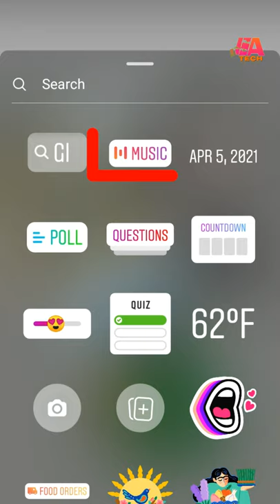How to share multiple photos in instagram story | Insta story per do photo kaise lagaen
Hello guys
aaj ki is video me mene aapko bataya Hai ki aap instagram story per multiple photos kaise add Kar sakte hain.

Insta story per do photo kaise lagaen
Insta story per song Kaise lagaye
Insta story per song Kaise lagaen
Insta story pe ek sath 2 photo kaise Lagaye
Insta story pe ek sath 2 photo kaise Lagaye without any app
Instagram story me 1 se jyada photo kaise Lagaye
Add many photos in instagram story
How to add many photos in on instagram story
How to share multiple photos in instagram story
Instagram story me do photo kaise Lagaye
Instagram story me 2 photo kaise Lagaye
Insta story me 2 pic Kaise Lagaye
Instagram story me ek se jyada photo kaise Lagaye
How to add multiple photos in one instagram story
Add multiple photos to instagram story
How to add multiple photos in instagram story
Share multiple photos on one instagram story
How to add more than one photo on one story on instagram
Multiple photos instagram story
How to add multiple photos on instagram story
How to put multiple pictures on instagram story
How to add multiple photos in instagram story android
Multiple pictures in one instagram story
Instagram story
Instagram story me 2 photo kaise banaye without app
Insta story me ek sath 3 photo kaise lagaye
Insta story me ek sath 2 photo kaise lagaye
Instagram story me ek sath 2 photo kaise lagaye
Instagram story par do photo ek sath kaise lagaye
Insta story me ek se jayada photo kaise lagaye
Instagram story me ek sath 4 photo kaise lagaen
Instagram story me ek se jyada photo kaise lgaye
Insta story me 1 se jyada photo kaise lagaye
Ek se jyada photo se instagram story kaise banaye
Share multiple photos instagram
How to share multiple photos in one instagram post

I hope Ye video aapko pasnd Aaya Hoga
Aapke liye help full raha hoga

Thankyou so much watching this video.